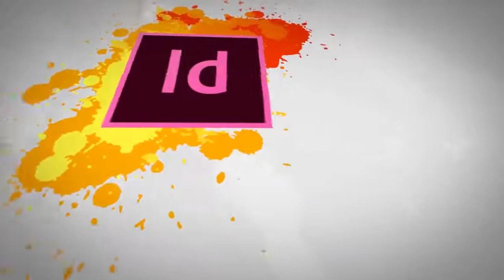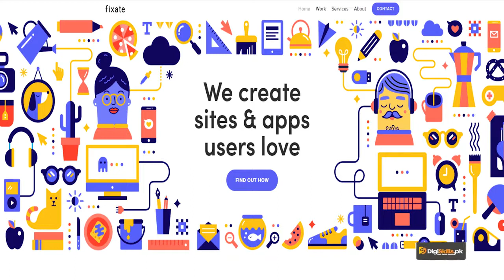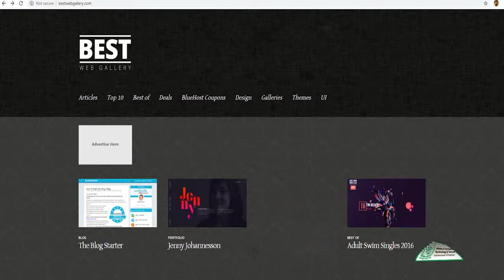Graphic Design -Theory Principles of Design - Pattern - Digiskills - DigiSkills Pakistan